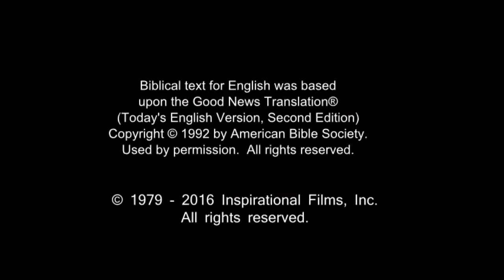Jairus's daughter brought back to life English